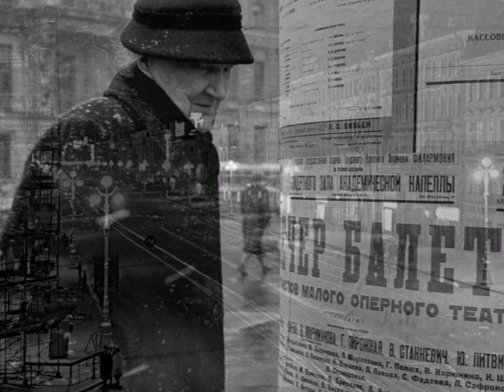"КЛАВА"... (Фото группы "Петербург - Ретроспектива") - Поёт Владимир Коралли)